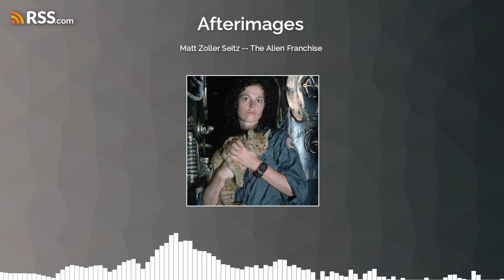Matt Zoller Seitz -- The Alien Franchise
If in space no one can hear you scream, do join us for a very fun and informative seventh episode of Afterimages in the company of Matt Zoller Seitz, who discusses his love for the Alien franchise. Be sure to visit Matt Zoller Seitz's arts bookshop